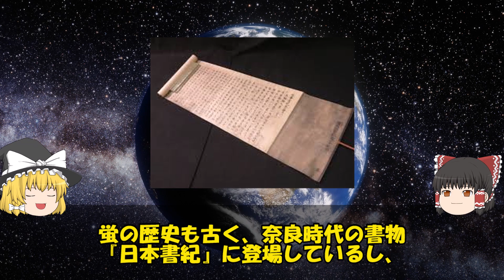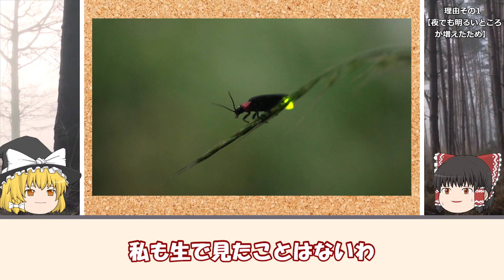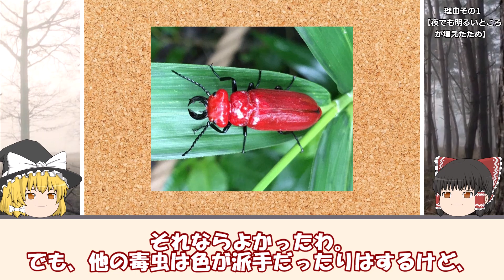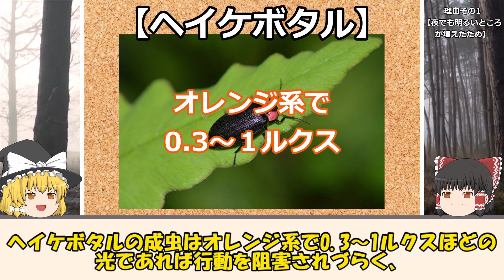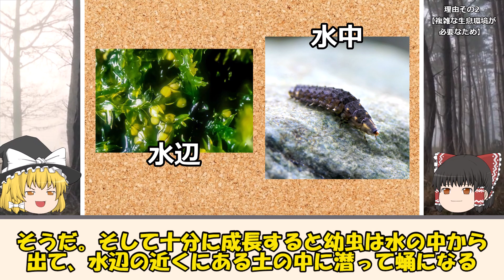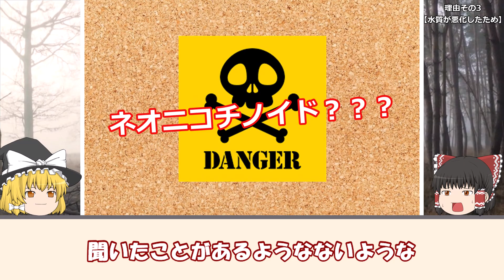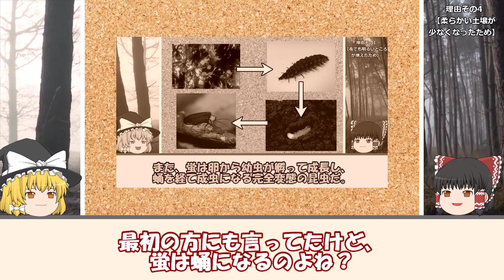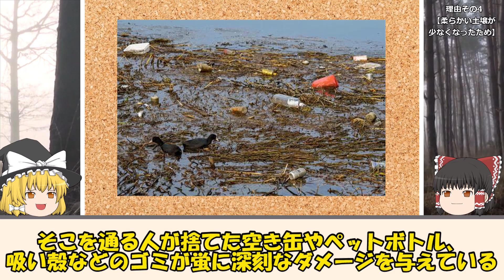【ゆっくり解説】最近ホタルを見かけない理由がヤバすぎた…